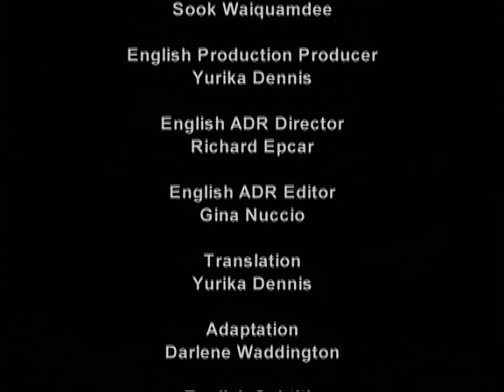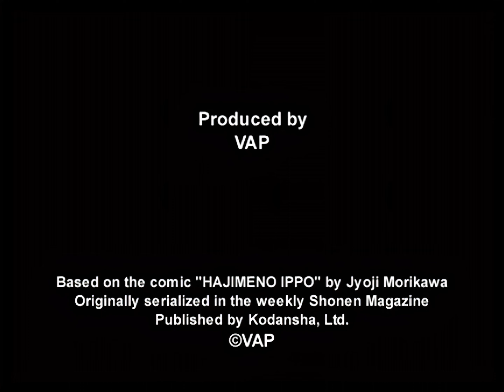Hajime no Ippo - Ending 1 remasterizado en 4K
video remasterizado con IA (audio y video), tomó harto tiempo sincronizar todo 🥴